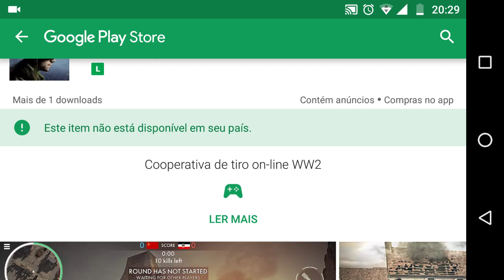🔥 SAIU! WORLD WAR HEROES (beta) NOVO FPS BAIXE AGORA MESMO!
WWH é um FPS Online para celular Android dos mesmos desenvolvedores de Modern Strike Online, o jogo é inspirado na segunda guerra mundial, baixe agora!